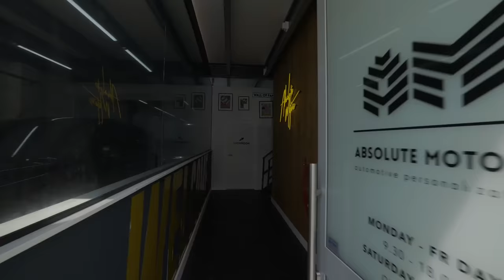Q&A met het Absolute Motors Team!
Deze week gaan we niet aan de slag met een hele bijzondere auto, maar gaan we jullie vragen behandelen. Afgelopen week hebben we jullie de kans gegeven om vragen aan ons te stellen via Instagram Stories. Die gaan we in deze video door ons team laten beantwoorden.

Wil je dit vaker van ons zien? Laat het weten in de reacties!